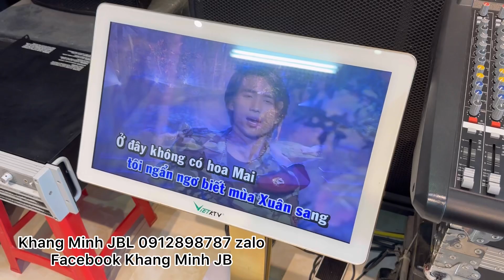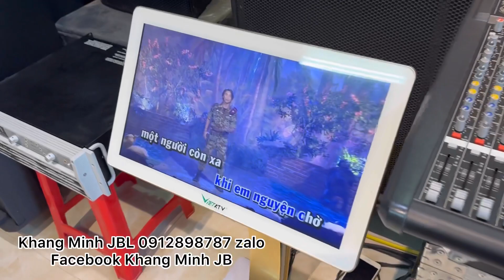TEST combo STX 812M + STX 818S đẳng cấp tiếng nhạc và tiếng MICRO 🎤